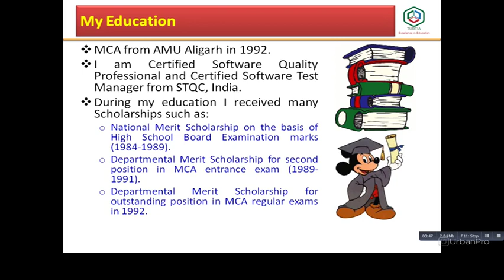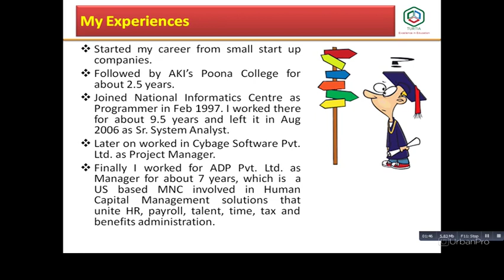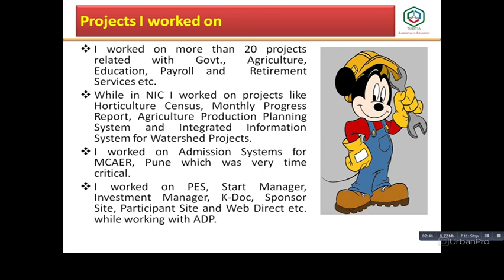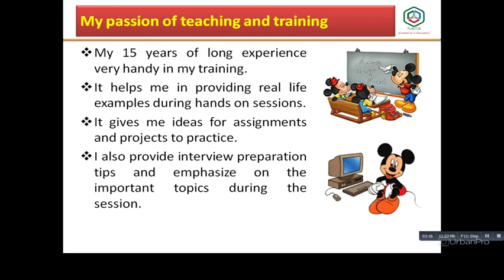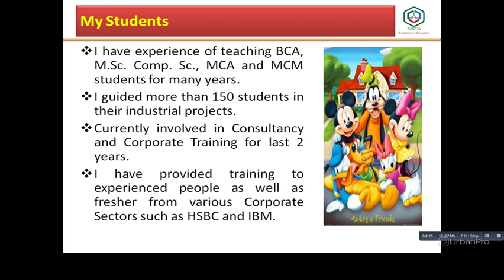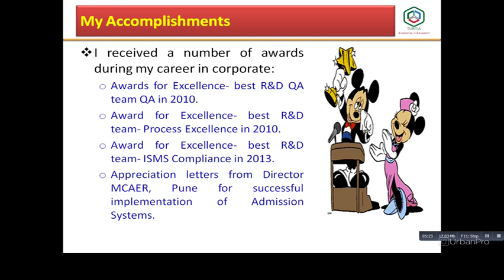Trainer in Kondhwa, Pune for C++ Language - Irshad Ahmad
* Competent and dynamic professional offering a diverse experience of over 20 years in Software Development, Consulting, Corporate Training and Teaching.
* Worked as IT In-charge in Poona College for developing and implementing Educational ERP (Institute Management Information System) and other software for last two academic years.
* Worked as Manager in ADP Pvt. Ltd. and adept in managing a team of 20 associates (10 Software Developers and 10 Software Testers) for 7 years.
* Developed a number of software using C#, ASP.NET, HTML, CSS, JavaScript/jQuery/AngularJS, Bootstrap, RDBMs- SQL Server, My SQL and used automation tool like QTP and Selenium.
* Worked on Online Admission Systems for 4 Agricultural Universities in Maharashtra.
* Experience of training on Java(J2EE), Eclipse, .NET, C#, ASP.NET, HTML5, CSS3, JavaScript/jQuery/AngularJS,  RDBMs- SQL Server, My SQL.
* Merit Scholarships:
1. National Merit Scholarship for position in High School Board Examination (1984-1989).
2. Departmental Merit Scholarship for second position in MCA entrance exam (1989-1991).
3. Departmental Merit Scholarship for outstanding position in MCA regular exams in 1992.